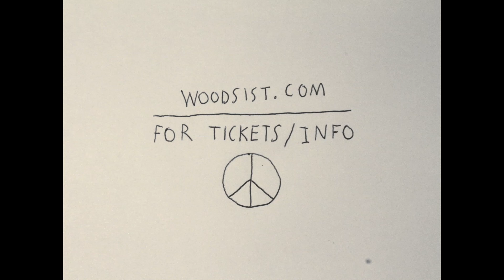Woodsist Festival 2019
Animation by John Andrews.